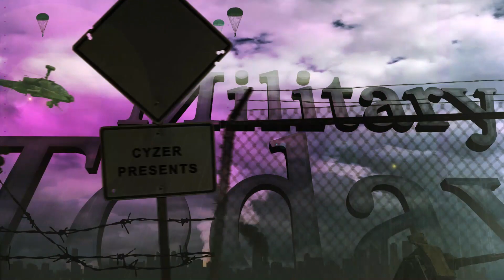Did the US give Ukraine a state of the art weapon to fight Russia ?